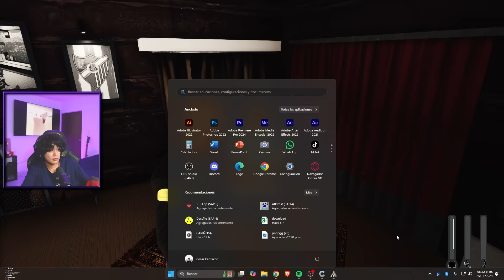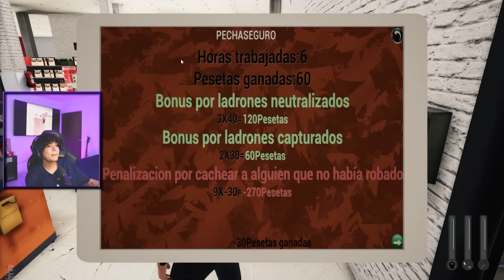¡AHORA soy un GUARDIA de un OXXO!🏪👮🏻👍🏻